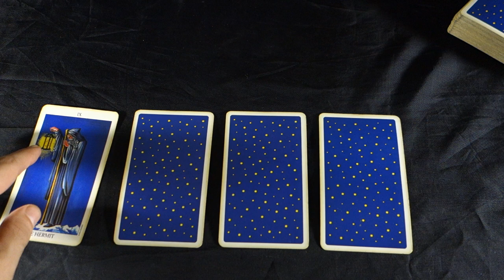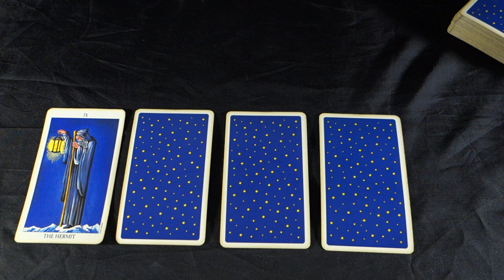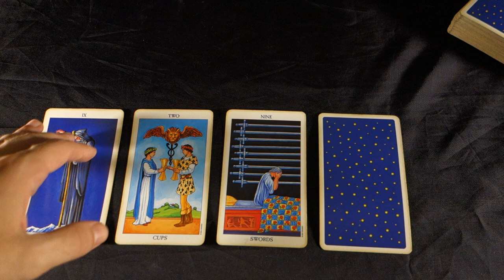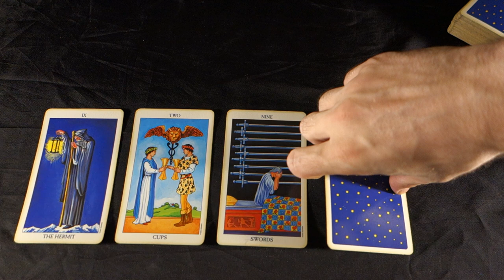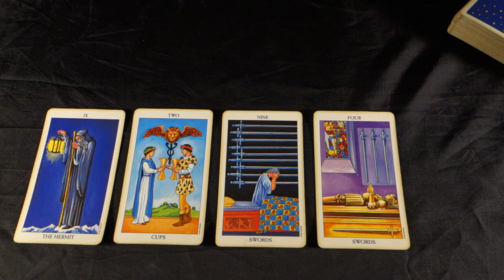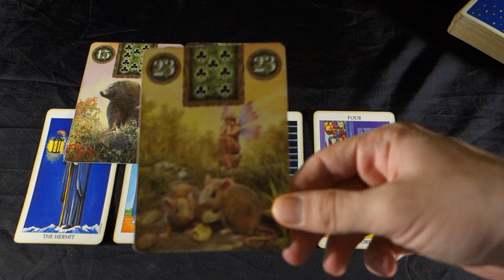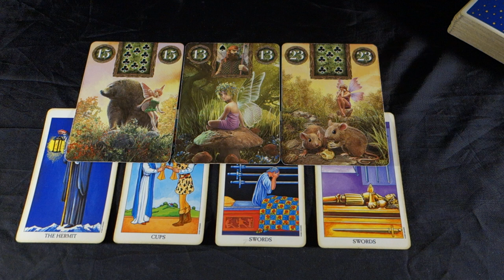LIBRA! NEW LOVE SHAKES UP YOUR LIFE FOR THE BETTER! Libra Weekly Tarot Reading September 17-23 2018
LIBRA! NEW LOVE SHAKES UP YOUR LIFE FOR THE BETTER! Libra Weekly Tarot Reading September 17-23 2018 For more about me, my services and specials check out my